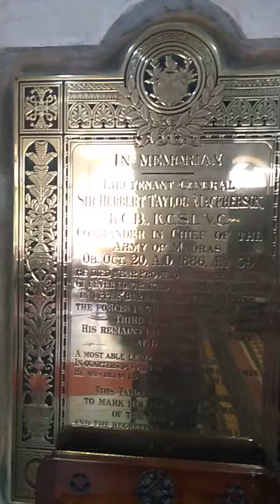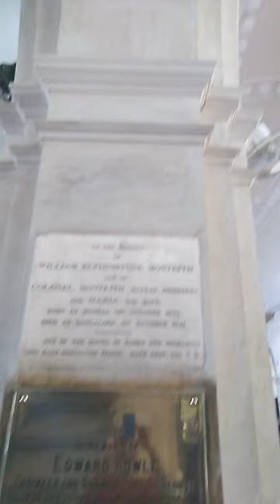the old church of my prayers